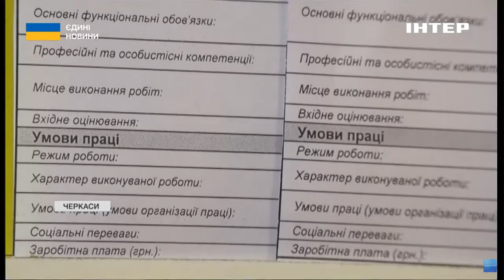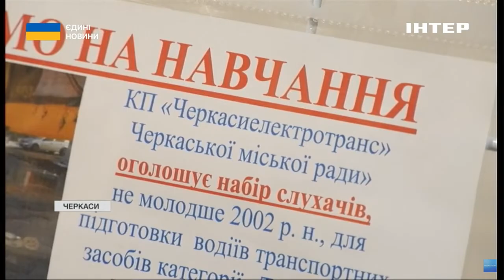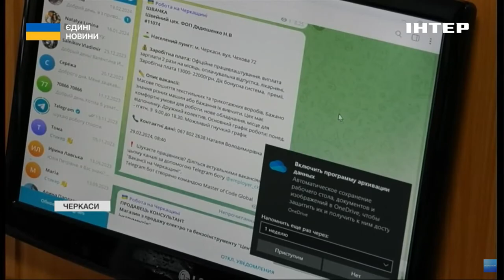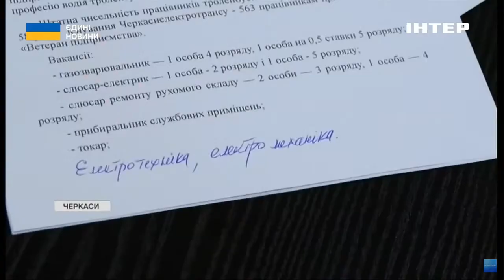Кадровий голод у Черкасах: як жінки заміняють чоловіків у робітничих професіях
На підприємствах України - кадровий голод. Тисячі працівників-чоловіків стали до лав армії. І замінити їх тепер немає ким. Особливо, якщо мова про спеціалістів технічного фаху. Слюсарів, електриків, монтажників, водіїв будівельної техніки. Чи можуть жінки у цих сферах замінити чоловіків? Станіслав Кухарчук аналізував.